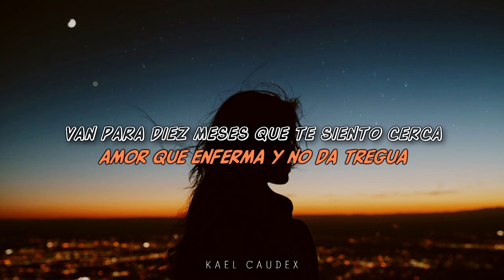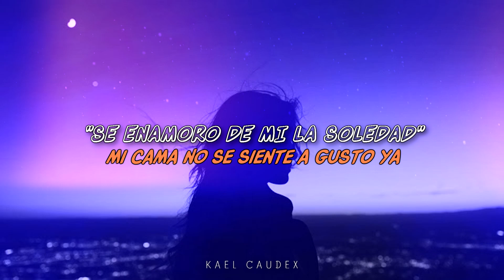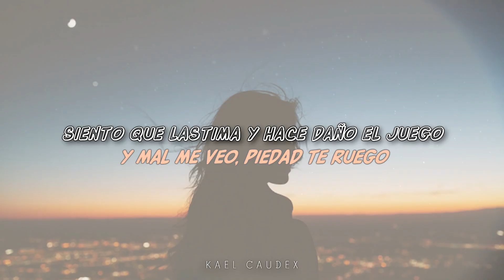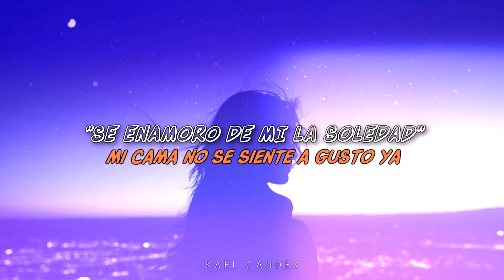"Se Enamoro De Mi La Soledad" - Arturo Rodriguez Guardianes del Amor Ft Lucas Sugo (Letra)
Se Enamoro De Mi La Soledad.

Artista: Arturo Rodriguez - Guardianes del Amor Ft Lucas Sugo
Cancion: Se Enamoro De Mi La Soledad
Autor:
Album: Se Enamoro De Mi La Soledad